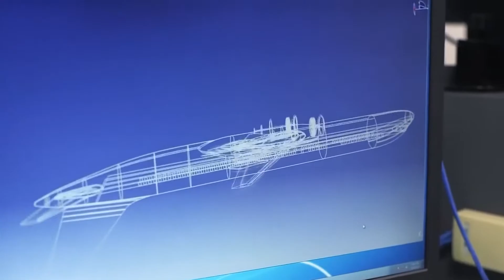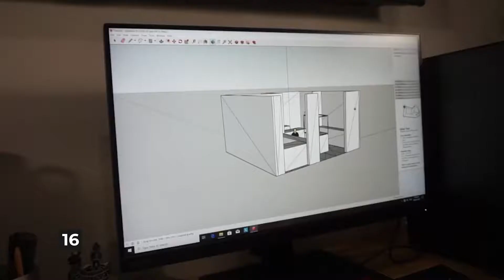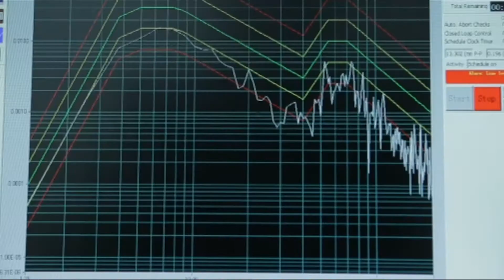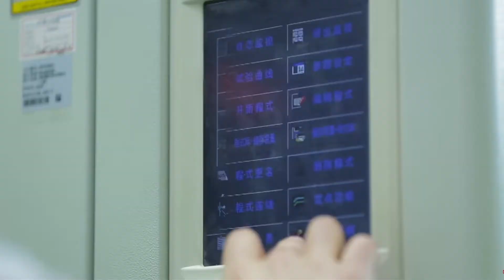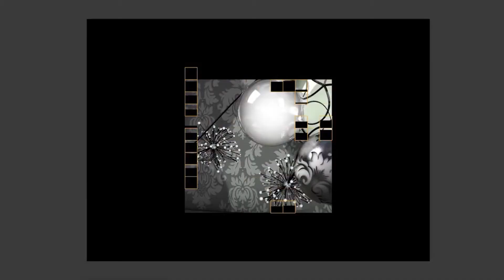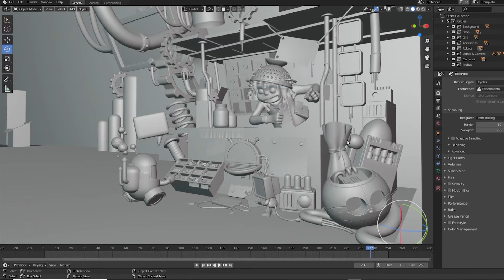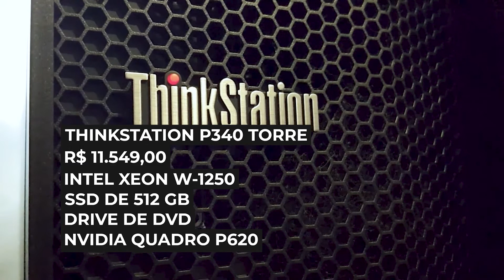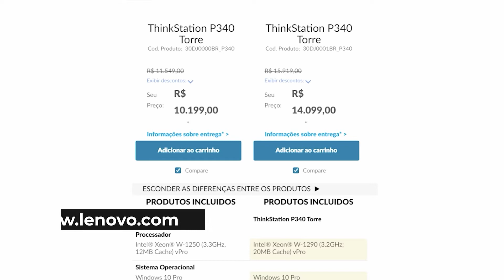REVIEW: Lenovo ThinkStation P340, a workstation poderosa para facilitar sua rotina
Um grande destaque para 2021 é o poderoso Lenovo ThinkStation P340, com um Intel Xeon-1250, voltado a quem utiliza softwares de arquitetura, engenharia, design, modelagem 3D ou atua no mercado financeiro, por exemplo. Por duas semanas pudemos testá-lo e te contamos aqui neste vídeo nossas impressões.